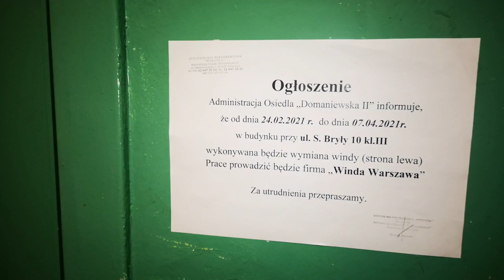Zremb Osiedlowy - wymiana @Ul. Bryły 10 kl.3, Warszawa, Polska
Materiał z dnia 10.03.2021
Osiedlówka po dość długim postoju, idzie na wymianę.